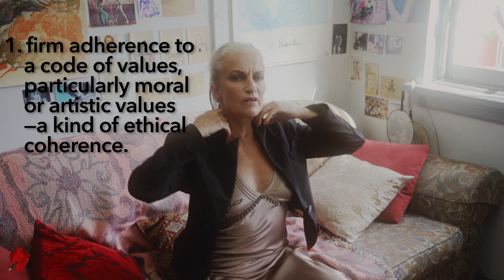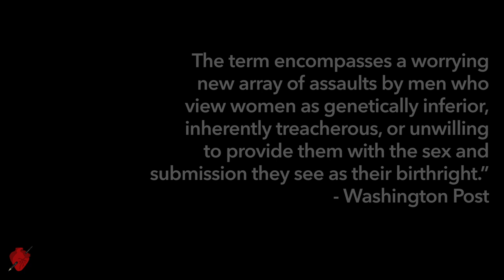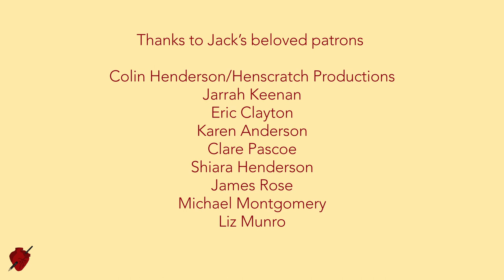Gender, Integrity and Your Body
Why do we distrust women, especially in public life?

You won't like the answer... it's creepy. But that's patriarchy for you.